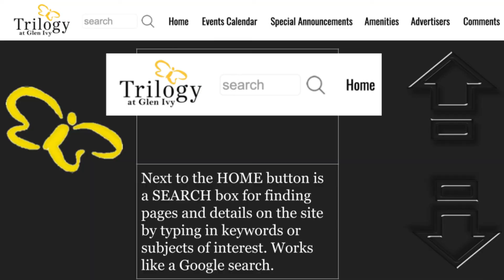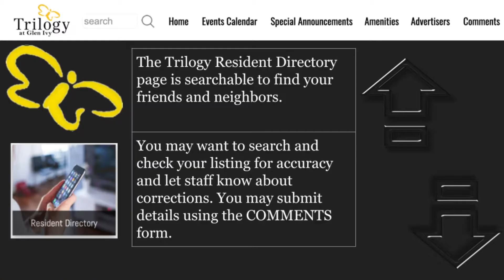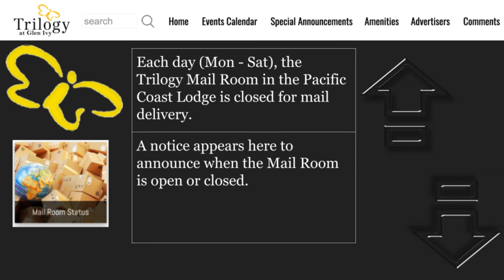MyTGI How to Navigate Site v 1 2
1.2 version of How to Navigate Site for MyTGI, the new website for Trilogy Glen Ivy, Temescal Valley, Inland Empire, Southern California.